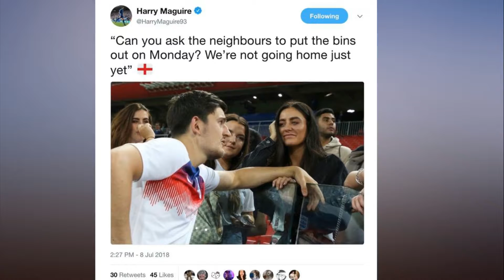Harry Maguire How England defender went from being Euro 2016 spectator to World Cup 2018 hero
Harry Maguire: How England defender went from being Euro 2016 spectator to World Cup 2018 hero. Superstar defender Harry Maguire, an England fan just two years ago, is ready to step up and become a World Cup hero.

Maguire, 25, has won millions of supporters with his down-to-earth attitude and good humour, revealed in his posts on social media.

Admirers have nicknamed him “Slabhead” after striker Jamie Vardy gate-crashed a press conference and asked: “It’s Jamie Vardy from the Vardy